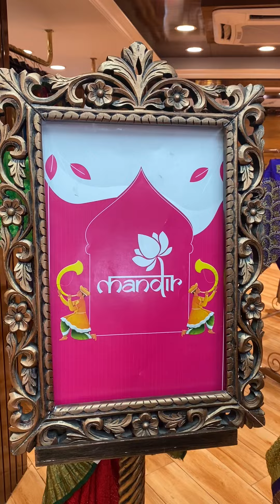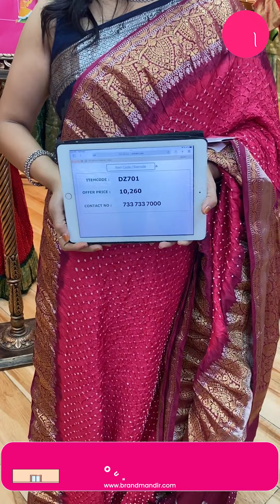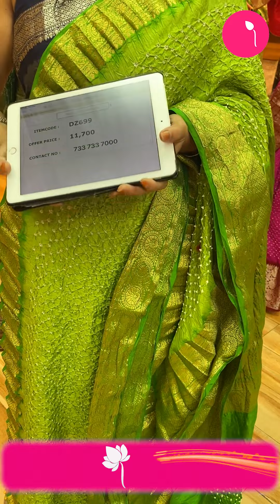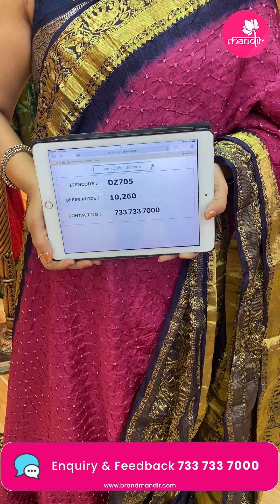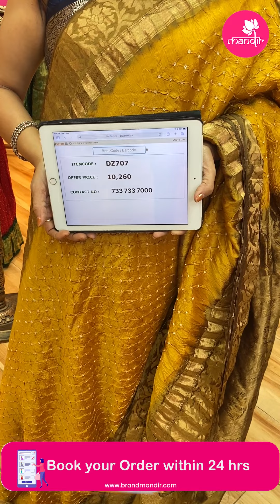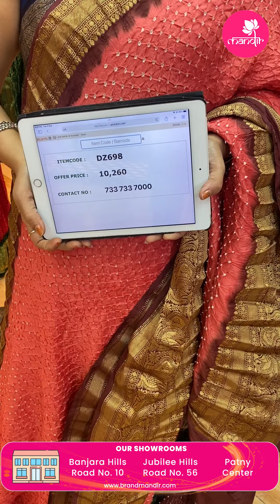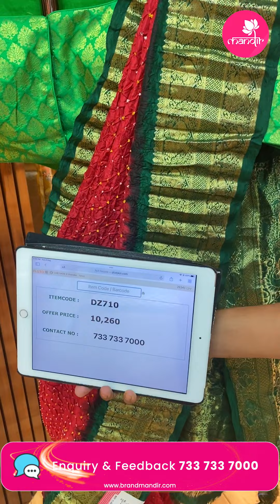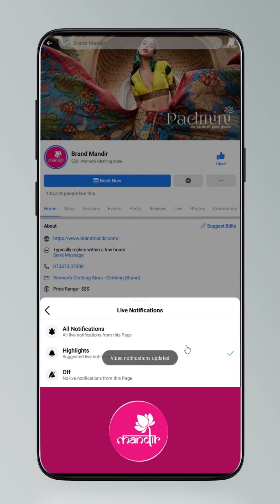Bandhani Sarees @ Weavers Price Valid For 24Hrs | Brand Mandir Sarees LIVE